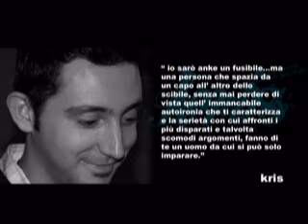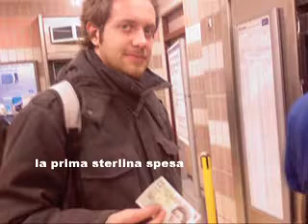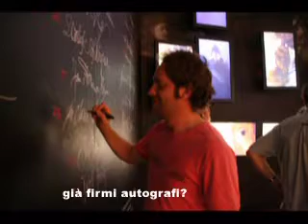DAGgoesTOhollywood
Dag goes to hollywood.